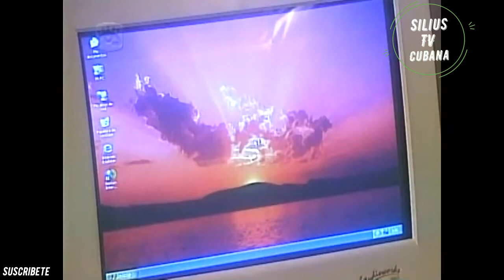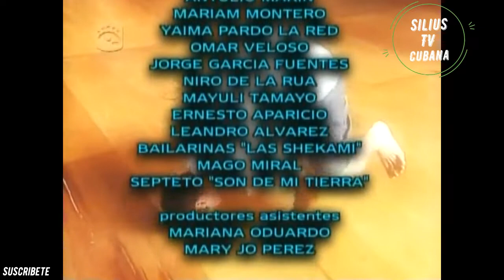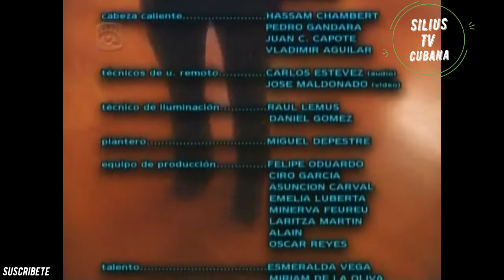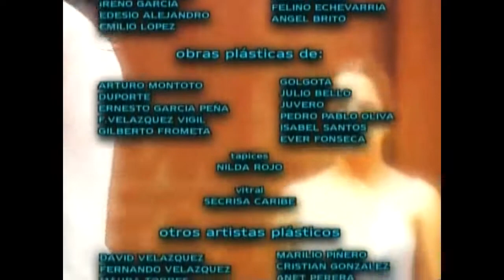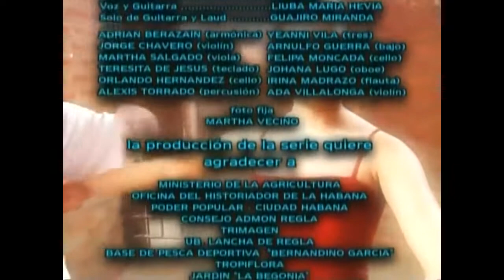(Telenovela Contemporanea) El Balcon Del Los Helechos Cap#18